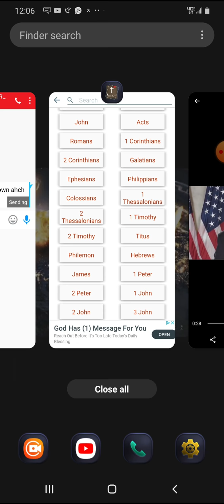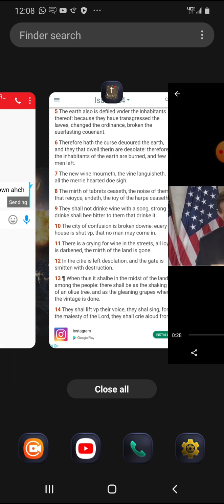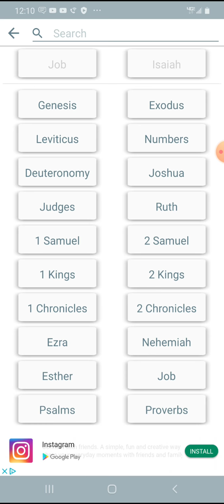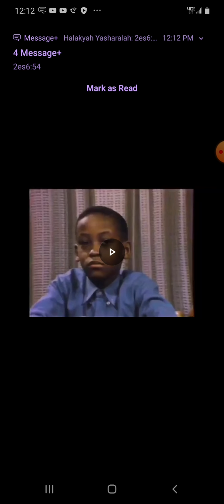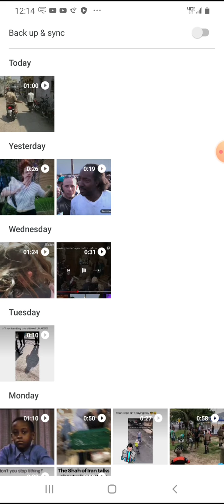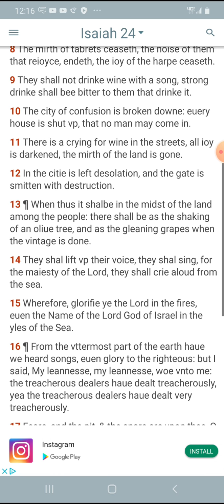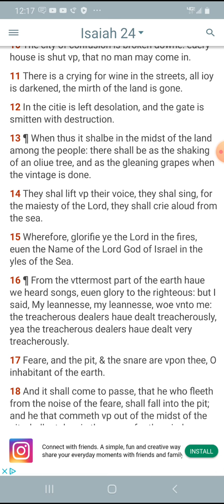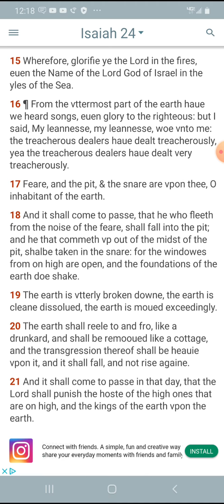Does christianity have any answers?